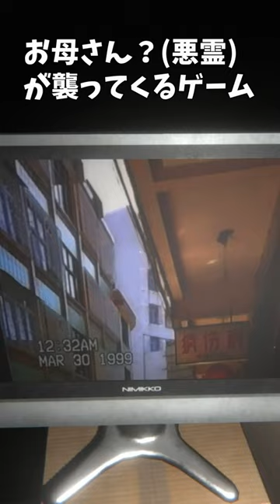【寂しい】お母さん？の霊障がすごすぎる件… 【SABISHII】【実況プレイ ホラゲ 新作ホラーゲーム 2人実況】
このゲームについて説明
SABISHII 寂しい - 孤独、孤立、喪失をテーマにした日本の短いサイコホラーゲーム。

小さなアパートで何年も一人暮らしをしている引きこもりのオースケは、世界から孤立し始めていた。ある日、悲劇的な事故で失った母親の姿を見るようになっていく。

▼みんなへのおすすめ再生リスト▼